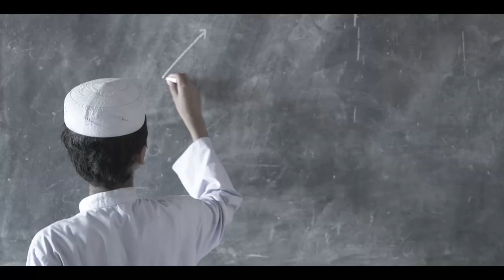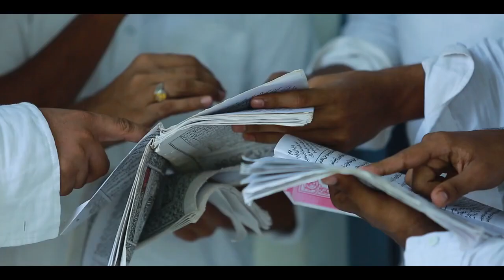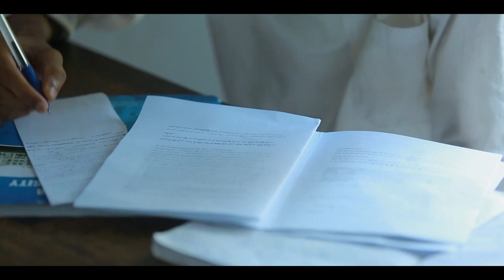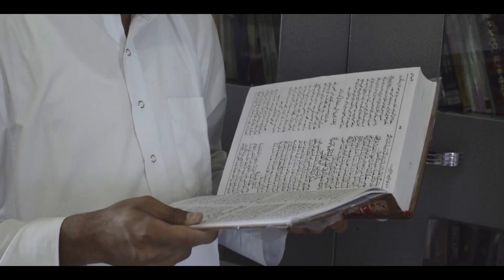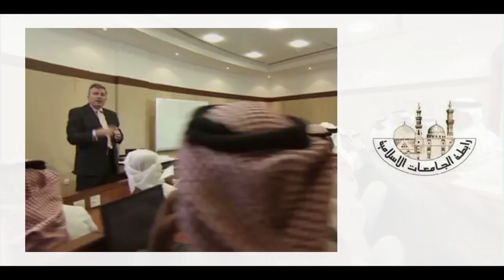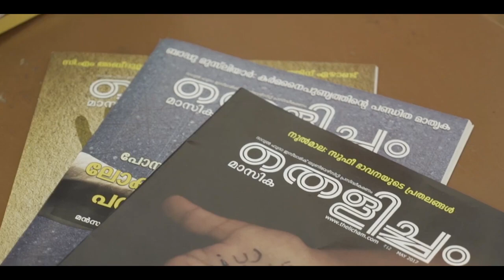Darul Huda Documentary | 2018 | English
😊 About Us ______________
Darul Huda Islamic University is an educational institute of higher religious learning located at Chemmad in Malappuram district, Kerala. Established in 1986 under the auspices of Sunni Mahal Federation of Samastha Kerala Jamiyyathul Ulama,[citation needed] it is a Sunni-Shafi'i institution for the training of Islamic scholars in Kerala. It offers both undergraduate and postgraduate programs.